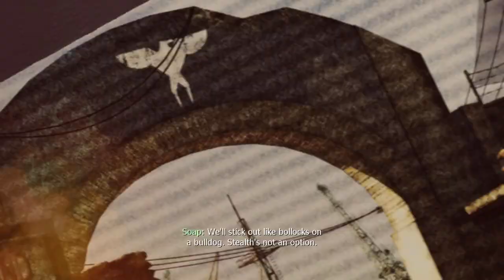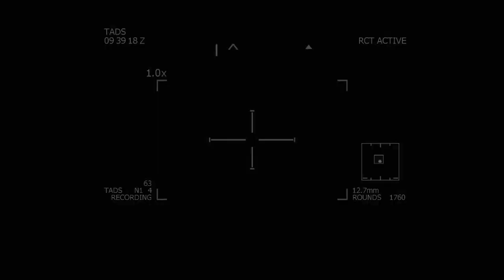CALL OF DUTY MW3 - RETURN TO SENDER